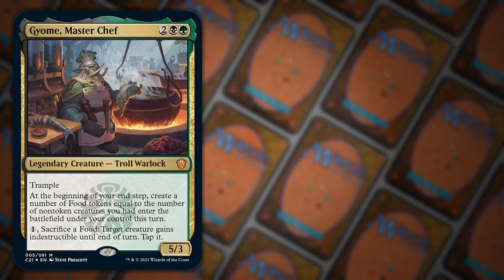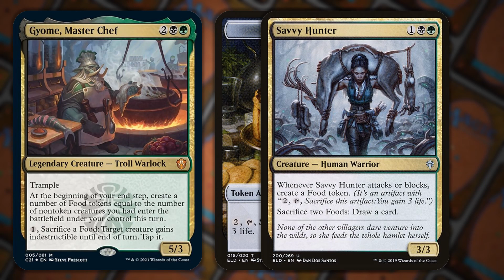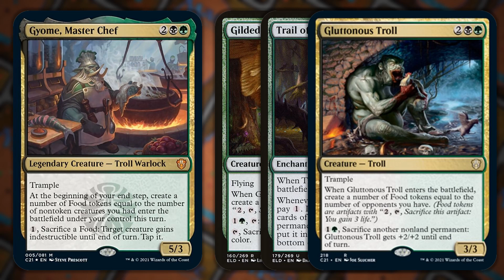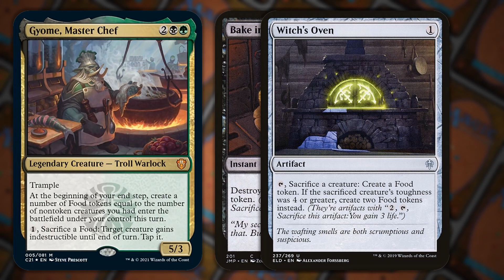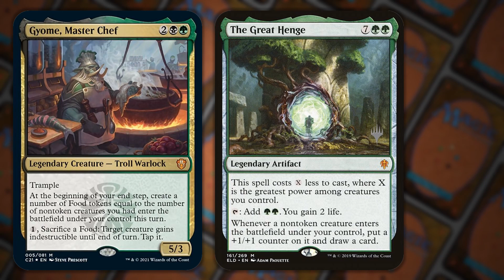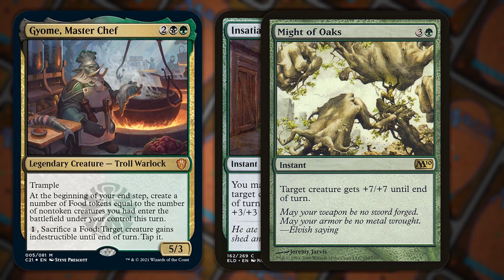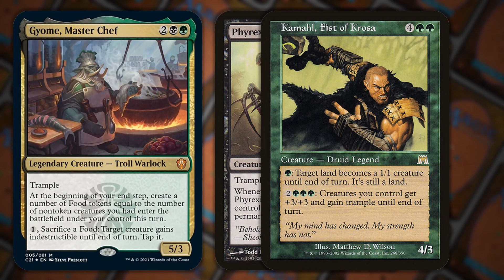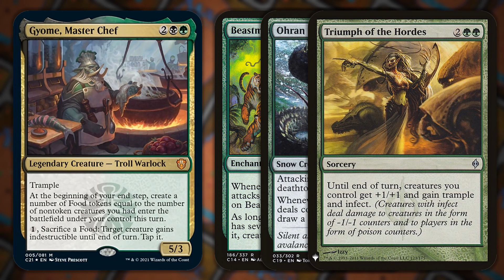Gyome, Master Chef | Strixhaven Commander 2021 Deck Tech | Precon Deck Tech | MTG auf Deutsch | EDH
Gyome bereitet echt gute Speisen zu! Zumindest sieht es auf seinem Artwork so aus. Jede Runde kann er für unsere neuen Kreaturen Speisen zubereiten, die dann Unzerstörbarkeit erhalten. Seine Kochkünste sind sogar so gut, dass Sie in diesem Deck die Toten wiederbeleben kann. Doch wie spielt man diese legendäre Kreatur, welche in dem Witherbloom Precon Deck war?

Ding Sound Effect
BY SPANAC · 13/01/2018